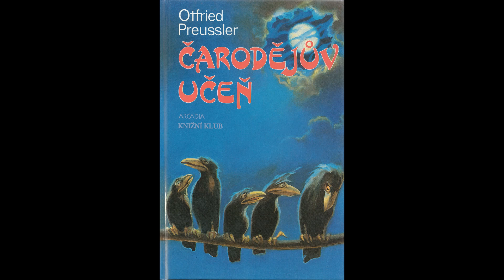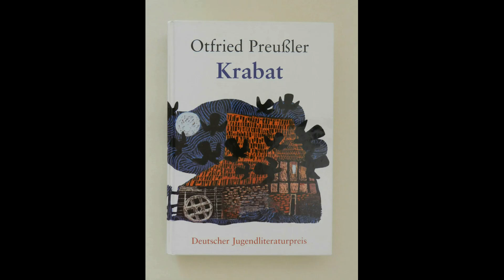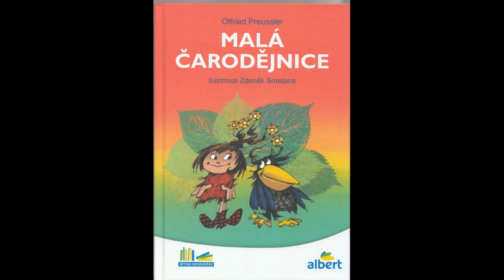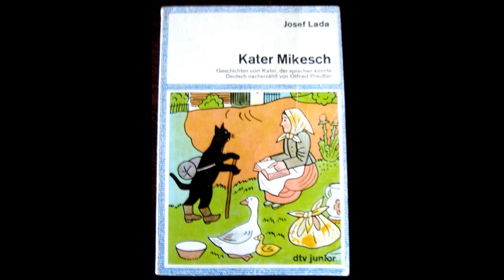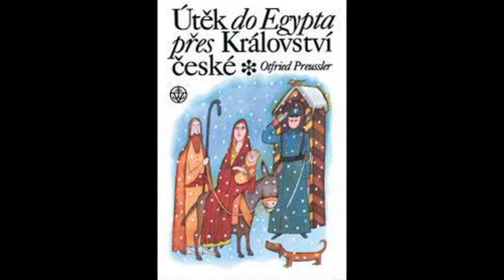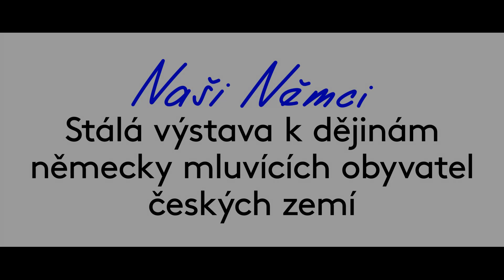Otfried Preußler - Němec z Böhmen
Zatímco v Německu zaplnily knihy Otfrieda Preußlera výlohy knihkupectví a připomněl ho nespočet akcí, Češi na tohoto autora dětských knížek v jeho výročním roce tolik nemysleli. Slavný rodák z Liberce na zemi, kde se narodil, nikdy nezapomněl. Ve vzpomínkách na dětství, které v Čechách prožil, nacházel inspiraci pro své příběhy. Od jeho narození uplynulo letos rovné století, zemřel před deseti lety. Z našeho podcastu se dozvíte podrobnosti o jeho životě, nejznámějších knihách (určitě znáte Malou čarodějnici) a také o spolupráci s českými filmaři. V Sudetoněmeckém muzeu v Mnichově připravili o Otfriedu Preußlerovi krásnou německo-českou výstavu, která bude v roce 2024 převezena do Muzea města Ústí nad Labem, kde si ji budou moci prohlédnout i čeští návštěvníci.  Podcast vznikl díky podpoře Statutárního města Ústí nad Labem a Goethe Institutu Praha.